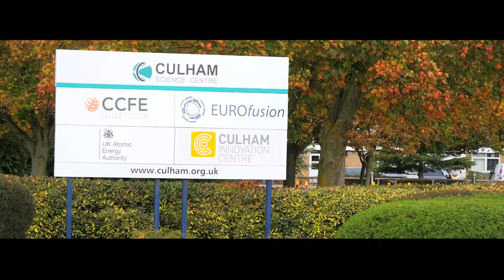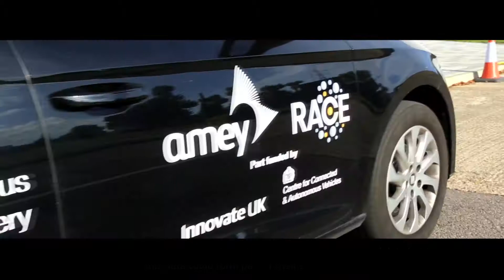Amey RACE / Innovate UK